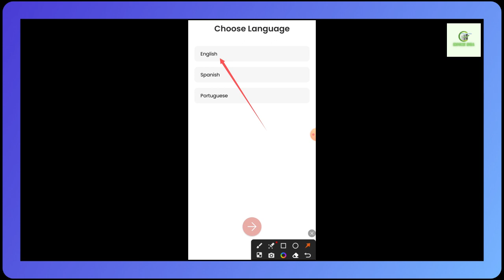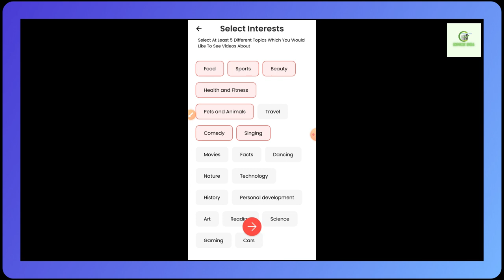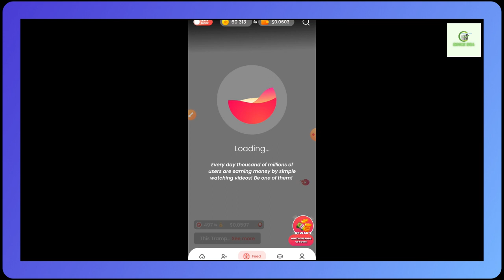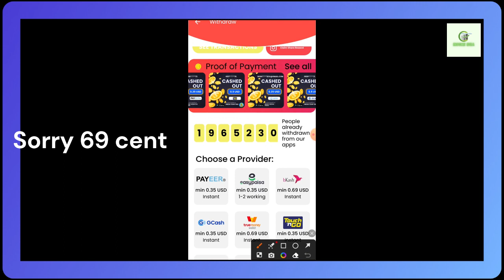online income apps 2023 || Make real money mobile app || shorts video || How to online income.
hello gays this apps real for income money online income apps 2023 || Make real money mobile app || shorts video share.

There are various ways to make money online, and the opportunities can range from simple tasks to more complex ventures. Here are a few popular methods:

Freelancing: If you have a skill or expertise in areas like writing, graphic design, programming, or marketing, you can offer your services as a freelancer on platforms like Upwork, Fiverr, or Freelancer.

Online tutoring: If you excel in a particular subject, you can become an online tutor and teach students worldwide. Websites like Tutor.com and VIPKid offer platforms for online tutoring.

E-commerce: You can set up your own online store and sell products through platforms like Shopify or Etsy. You can either sell physical products or digital goods like e-books or online courses.

Online surveys and microtasks: Some websites pay you for completing surveys, watching videos, or completing small online tasks. Examples include Swagbucks, Amazon Mechanical Turk, and Clickworker.

Content creation: If you have a knack for creating videos, starting a YouTube channel or becoming a content creator on platforms like Twitch or TikTok can generate income through ads, sponsorships, or donations from your audience.

Stock trading or investing: If you have knowledge and experience in the financial markets, you can participate in online trading platforms or invest in stocks, cryptocurrencies, or other financial instruments.

Remember, while there are legitimate opportunities to make money online, it's important to be cautious of scams. Always do thorough research and exercise due diligence before investing time or money into any online venture.

Online theke kivabe income korbo.
This video was frequently so any compline my video please contract with us

Gmail: alamsiddky6@يوميات_محللة

Md.Khairul Alam Siddiky
Dhaka Bangladesh.